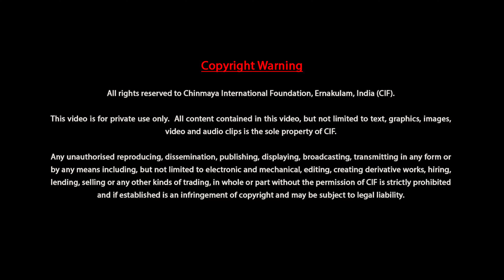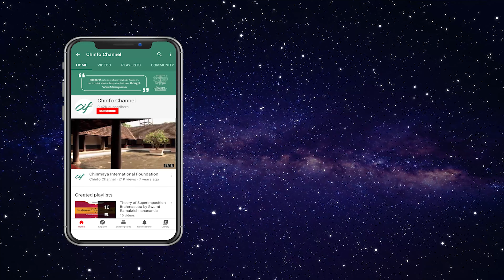What are the benefits of doing pooja? Guidance by Swami Sharadananda Sarasvati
Puja is a wonderful tool for establishing a personal connection with the divine and seeking blessings, guidance, and spiritual upliftment. It is a way for individuals to express their devotion, gratitude, and reverence towards the divine forces.

Join CIF's Puja Vidhanam Course to explore and experience the manifold benefits of pooja by learning the process, purpose, results and significance of performing pujas and havans. CIF presents this unique opportunity for all seekers to learn the art & science of pujas under the apt guidance of Swami Sharadananda as per the scriptures.

Highlights:
🪷 Learn to chant basic Vedic suktams,
🪷 Preparation and performance of pujas and havans
🪷 Learn the philosophy behind the rituals
🪷 Experience the joys of Gurukula life